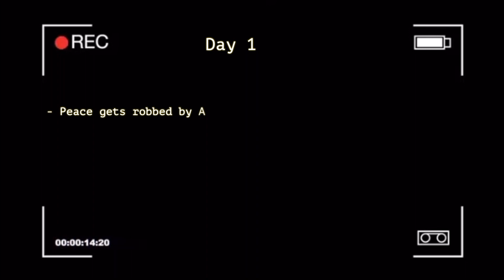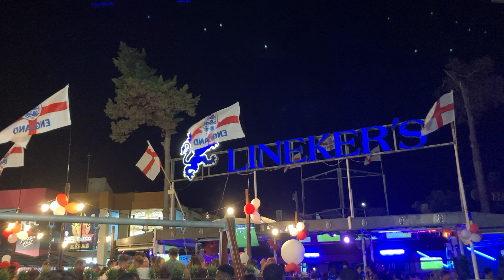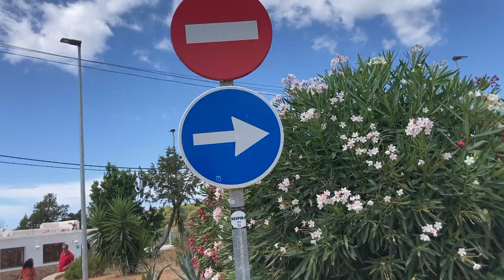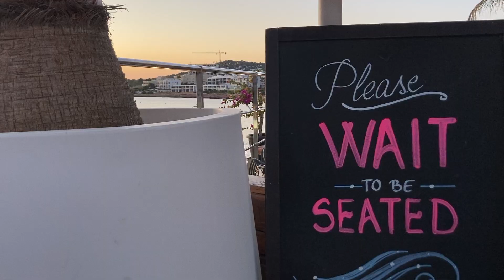Ibiza vlog (girls trip)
dear viewer, thanks for stopping by. I spent a couple days with my friends in ibiza last summer, and this video is a compilation of some of the precious moments we shared. The sun setting against the sea in ibiza is an absolute sight to behold.

qna: my name is Peace, i'm a black african person, currently a student at oxford, and proudly a human being : )

in the vlog:
Euro 2020 final England vs Italy
Restaurant Manila, Sa Bresca, Al Ayoun, Kvida, Rita